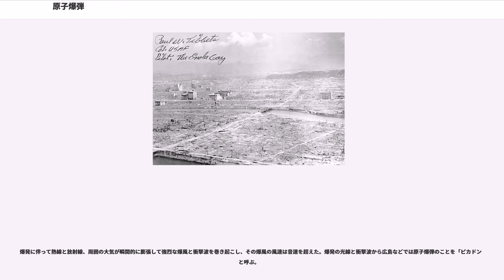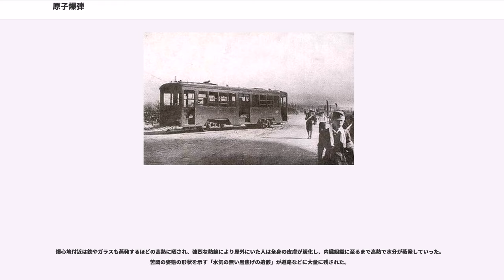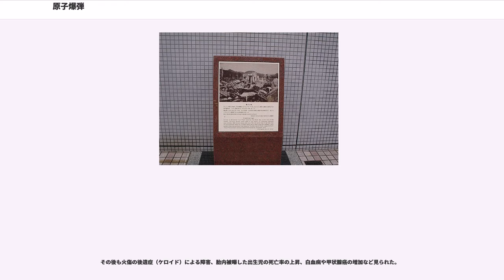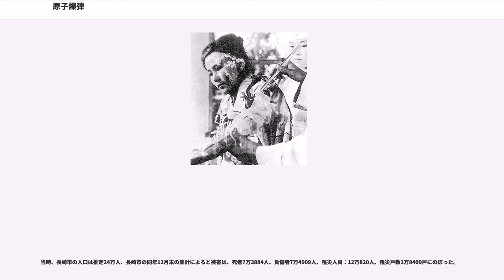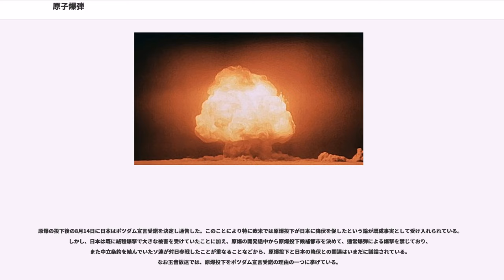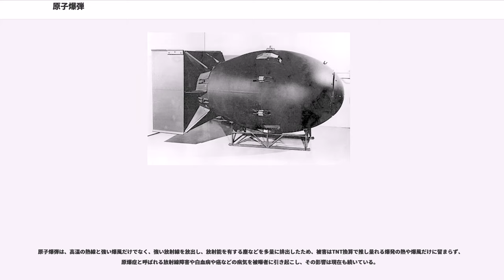原子爆弾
原子爆弾（げんしばくだん、原爆、は）は、ウランやプルトニウムなどの元素の原子核が起こす核分裂反応を使用した核爆弾で、初めて実用化された核兵器でもある。原子爆弾は、核爆発装置に含まれる。水素爆弾を含めて「原水爆」とも呼ばれる。

核兵器は通常兵器と比較して威力が極めて大きいため、大量破壊兵器として核不拡散条約や部分的核実験禁止条約などで規制されており、核廃絶を求める主張もある。

第二次世界大戦下においてドイツ、日本、アメリカ合衆国、イギリスなどで開発が行われた。1945年にアメリカによって初めての核実験が行われて以降、冷戦期にアメリカ・ソ連・フランスを中心に約2,000回の核実験が行われている。

原子爆弾はアメリカ合衆国が最初に開発に成功した。開発は1942年からのマンハッタン計画で進められ、1945年7月16日にニューメキシコ州のアラモゴード軍事基地の近郊の砂漠で人類最初の原爆実験（トリニティ実験）が実行された。この原子爆弾のコードネームはガジェット (Gadget) と呼ばれた。

ソビエト連邦の原子爆弾開発は、1943年にソビエト連邦共産党書記長であるスターリンが原子力プログラムの開始を命じ、核物理学者イーゴリ・クルチャトフがプロジェクトの責任者となって進められた。1949年8月29日、カザフ共和国（当時）のセミパラチンスク核実験場において最初の核実験（プルトニウム型原爆RDS-1）が成功した。

イギリスは、1952年10月3日にモンテベロ諸島と西オーストラリアの間の珊瑚礁で最初の核実験（ハリケーン作戦）を行った。使用された原子爆弾は、長崎に落とされたファットマンの改良型である。セラフィールドで生産したプルトニウムが足りなかったので、カナダから供給されたプルトニウムで補ったとされる。

フランスも第二次世界大戦勃発直後から核兵器開発を始めたが、ドイツ軍のフランス侵攻によりフランス本土はドイツの占領下におかれ、研究者達は亡命し計画は停滞した。戦後、亡命した科学者たちが帰国すると次世代エネルギーの開発という名目で、1948年から重水炉が稼動して原子力開発が始まった。その後、紆余曲折を経て1956年に原子爆弾実験と核融合研究の実施を決定した。1958年には発電用原子炉で、年間40kgのプルトニウムを生産する能力を持つようになり、1960年2月13日にアルジェリア領のサハラ砂漠で核実験を成功して、4番目の核保有国になった。フランスは1960年から1996年までの間に核実験をサハラ砂漠で17回実施、仏領ポリネシアで193回実施した（フランスの核兵器に関する詳細は「フランスの核兵器」を参照）。

中国

、1960年代当初から第9学会と呼ばれる研究都市を海北チベット族自治州に設けて、核開発を推進してきた。1964年10月16日に初の原子爆弾実験に成功し、1967年6月17日に初の水素爆弾実験に成功した。

インドは1974年5月18日に初の核実験を行なっている。

パキスタンは1998年5月28日に初の核実験を行なっている。

北朝鮮は2006年10月9日に初の核実験を行なっている。

米国による日本への2発の原爆使用後、第二次世界大戦後の東西冷戦の激化とともに、アメリカ合衆国やソビエト連邦を中心に破壊力の大きな戦略兵器として原子爆弾の改良が進められた。核出力を100キロトン以上に強大化した大型原爆や、熱核反応も加えて300キロトン程度に増強した強化原爆が開発された。また戦略用だけでなく戦術用での使用を企図して小型化も進められ、当初は4-5トンほどの重量だった原子爆弾を、大砲より発射できる核砲弾や核無反動砲用に小型化したが、これらの戦術用原子爆弾が実戦で使用された事はない。

原子爆弾のエネルギーは、原子が核分裂反応するときに放出するエネルギーであり、原子核を構成する陽子・中性子間の核エネルギーを熱エネルギーや運動エネルギーとして取り出すものである。通常兵器がTNT火薬などの化学反応によって原子の結合エネルギー（原子を構成する電子軌道の位置エネルギー）を取り出すのとは原理的に異なる。

そのエネルギーの大きさは、通常は同量のエネルギーを生みだすTNT火薬の重量に換算（TNT換算）して評価する。しかし、これで評価できるのは爆発時の破壊力だけであり、核兵器の使用に伴う放射線障害や放射能汚染は考慮されていない。

原子核を構成する核子は核力によって互いに強く引力を受ける一方、原子核中の陽子は電磁気により極めて強い斥力を受ける。通常原子スケールでは核力の方がはるかに強いが、核...